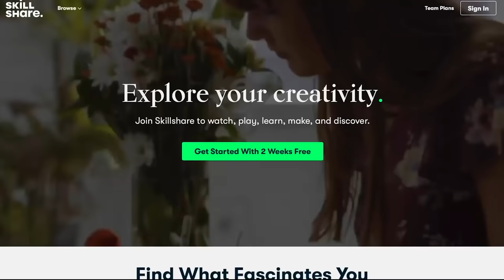(Nirvana) Smells Like Teen Spirit - Fingerstyle Guitar Cover | Josephine Alexandra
Here's my fingerstyle guitar cover of "Smells Like Teen Spirit" by Nirvana. Enjoy! Turn on captions for lyrics :)

⚙️ My Gear
Guitar: Yamaha AC3R